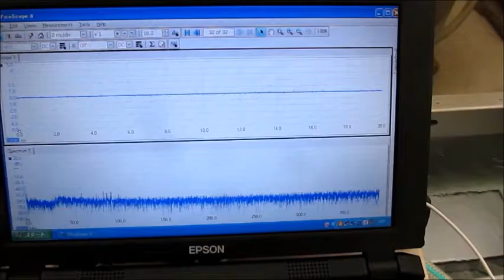新しい音響流（超音波）制御技術 ultrasonic-labo